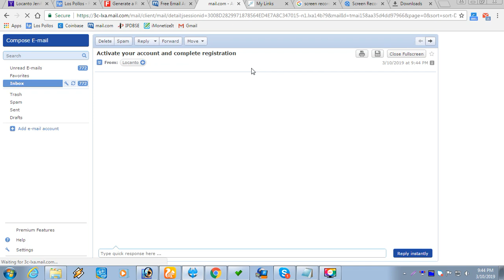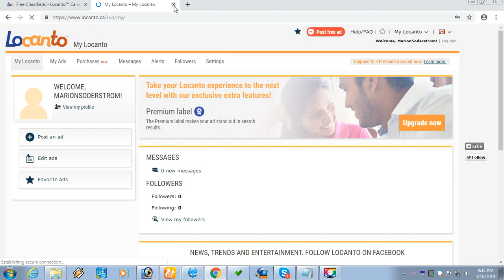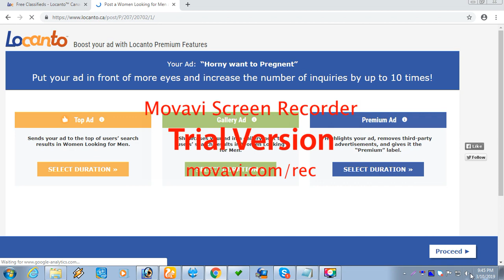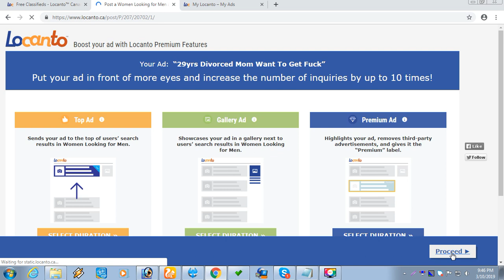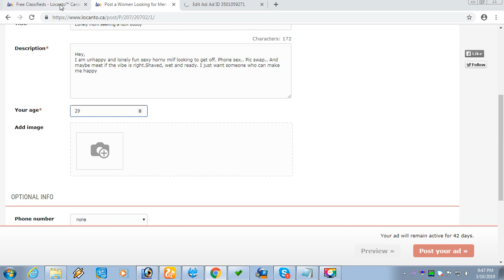Locanto ad posting-2019